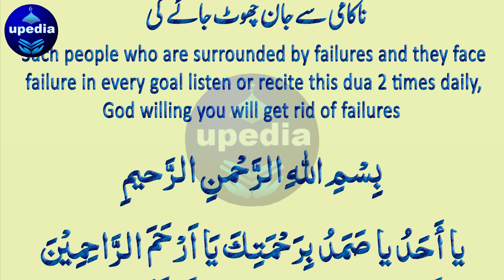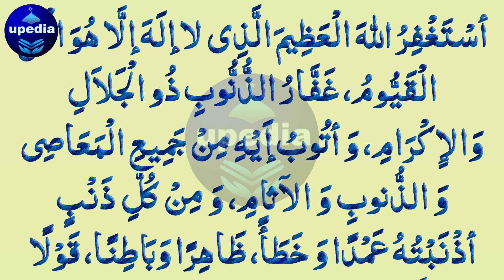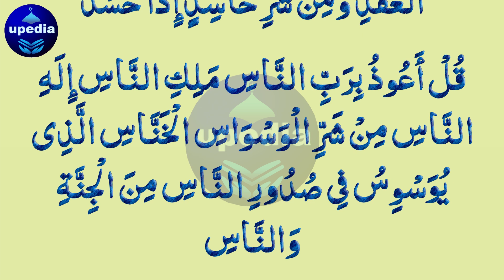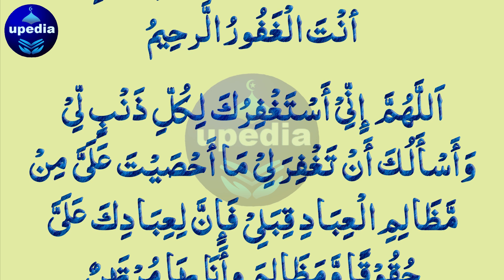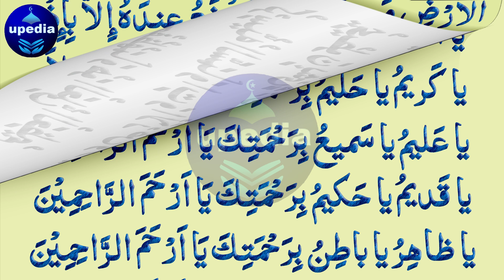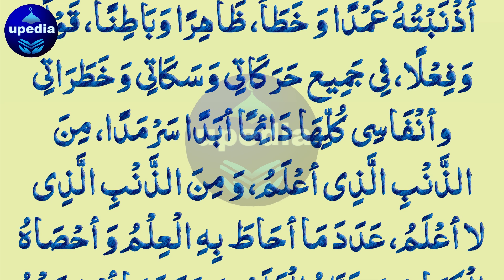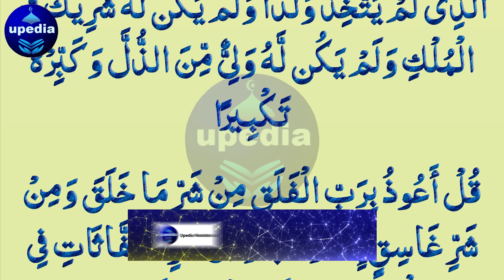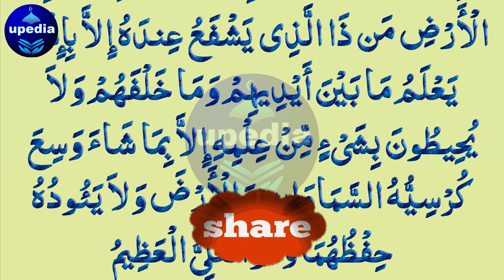Clouds Of Failure | Jab Zindagi Mein Nakami Ka Samna Ho To Yeh Wazifa Kar Lo | Kamyab Hone Ka Wazifa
Success Wazifa | Har Museebat Aur Pareshani Se Nijat Ka Wazifa | Kamyabi Ka Wazifa | Wazifa To Get Rid Of Failures | Upedia

Dosto! Agar ap nakami se bachna chahty hein to abhi is dua ko sun lein, Insha Allah, Allah apko har maqsad mein kamyab o kamran kary ga.